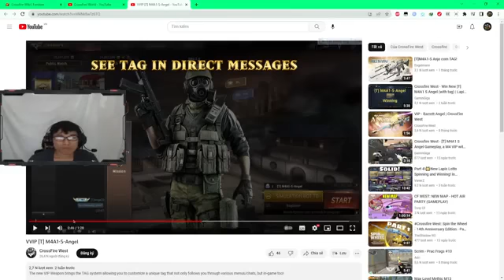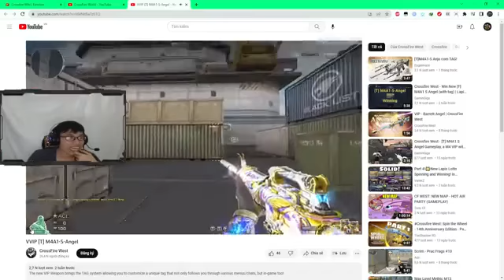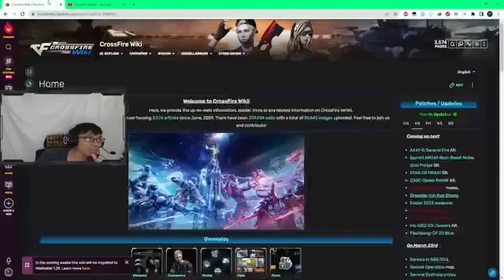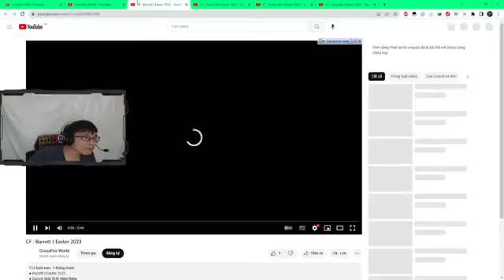khu hat giao thoa 1 Trung Trung Iom 20